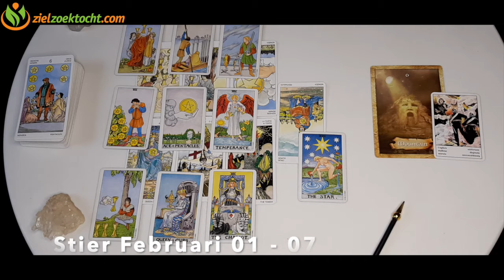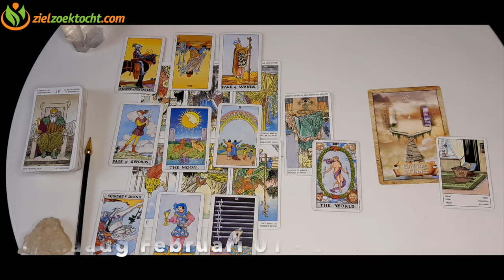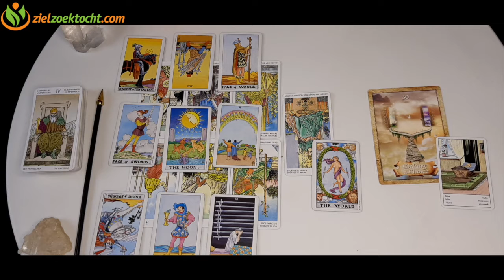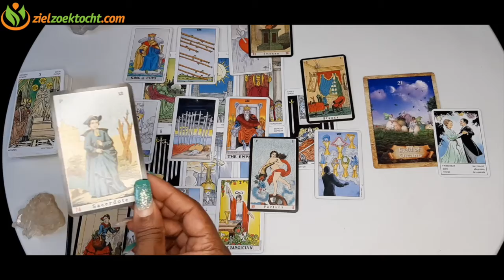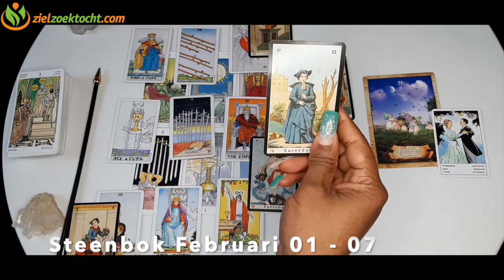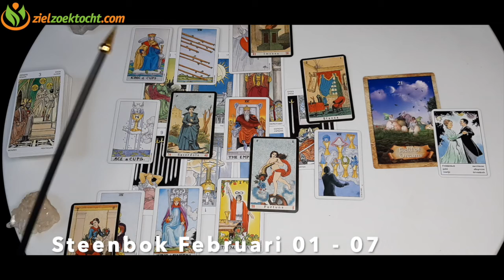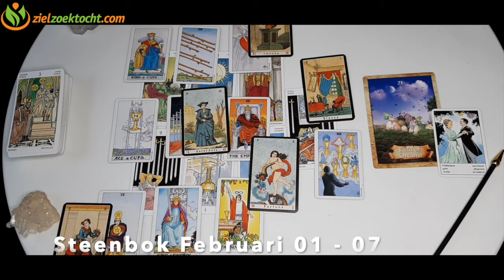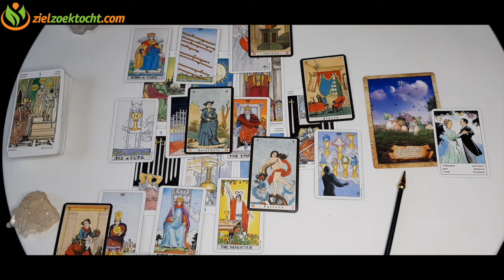Stier ~ Maagd ~ Steenbok Week Tarot Kaartlezing Toemost Wekelijkse Horoscoop 💝 WEEK 05🙏 Februari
Stier ~ Maagd ~ Steenbok  Week Tarot Kaartlezing Toemost Wekelijkse Horoscoop 💝 WEEK 05🙏 Februari 01 - 07🌟
00:00 Intro
00:15 STIER
09:31 MAAGD
19:05 STEENBOK